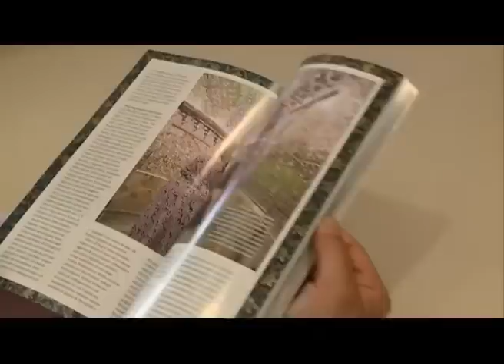ابتکار يک شهردار ايتاليايي در معرفي جاذبه هاي گردشگري ايران